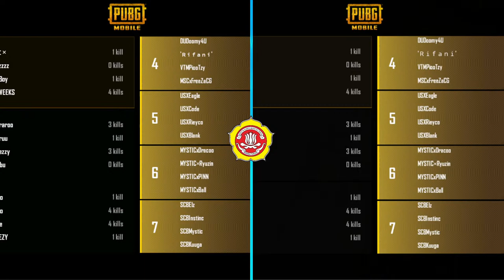🔴(LIVE) GRAND FINAL KARANG TARUNA BATARA OPEN CHAMPIONSHIP I PUBGM INDONESIA